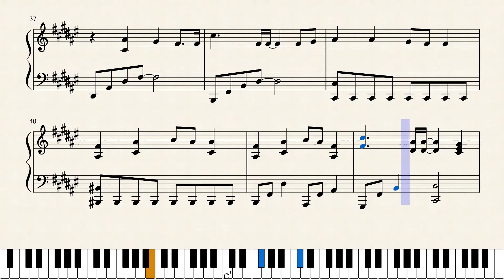Precious ゆっくり 伊藤由奈 超簡単アレンジ